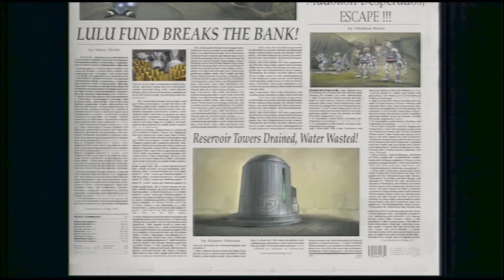Let's Play Oddworld: Munch's Oddysee Part 17 - Slig Shootdown